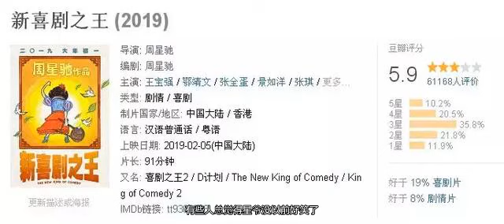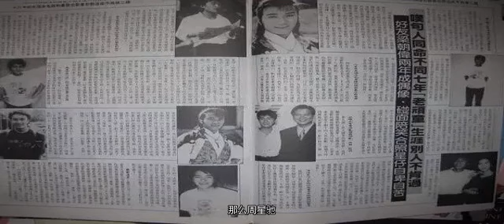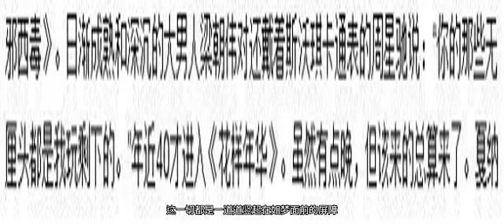周星驰，你终于露出了你悲凉的底色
有网友说，从《少林足球》开始星爷的电影就进行艺术升华了，但却离观众越来越远。有些人总觉得星爷没以前好笑了。其实是星爷在一直往前走，而从前那批观众还停留在原地，久而久之，两者之前自然会产生间隔。所以星爷说“我们要一起升华才行。”也有人说星爷的电影要过十年才能看得懂，星爷才说“你懂我。”今天的《新喜剧之王》像不像20多年前的《大话西游》？一上映恶评如潮，却在十几年后开始啪啪打脸。相比99年的《喜剧之王》，20年后的《新喜剧之王》更加立体的体现星爷的悲凉。下文有剧透，慎看。 关于亲情，自己幻想出来的父爱。1962年出生的星爷，从小就住在九龙城的穷人区，一家五口人挤在狭窄的木板房里。父母常年吵架甚至打架，这给星爷幼小的心灵上重重地打上了恐惧亲密关系的烙印。心理学家弗洛伊德最著名的研究就是童年时期原生家庭对孩子的影响极其深远，甚至会影响到成年、老年。星爷从小就看着父母打架，年迈的星爷回忆起这些不快的童年经历，通常都用一种戏谑的、仿佛不是发生在自己身上的视角在述说。 因为这样，就像不是发生在自己身上的事，心也就不会那么痛。 终于父母在星爷8岁时离婚，星爷和两位姐姐跟着妈妈生活，可以说星爷的童年是缺失父爱的。 星爷渴望父爱，在过往的电影中，渲染过亲情的部分几乎都是与父亲的故事。 《龙的传人》父子，与元华 《武状元苏乞儿》父子， 与吴孟达。 《整蛊专家》父子， 与吴孟达。《百变星君》父子，与吴孟达《97家有喜事》的父子戏，与乔宏这些父亲的形象往往都是“忠诚”甚至是宠溺的。 星爷在《长江七号》里面亲自饰演一位父亲。但是童年父爱的缺失是成年后不可弥补的，那种空缺感会跟随一生。于是，星爷就幻想啊，在他的电影里开始幻想。《新喜》里，如梦有一个表面反对她做演员实际在默默支持她的父亲。父亲会教训骂过女儿的副导演、会通过自残的方式“威胁”剧组给女儿盒饭、会一边大骂着女儿没出息一边给女儿订机票去参加演员试镜……而这些都是暗地里的，藏起来的父爱，也是星爷心里想象的父亲的样子。颁奖典礼上，观众看着如梦成名前跑龙套的视频都在哈哈哈大笑，只有父亲看着看着就哭了。只有他知道女儿这条路走得多不容易，只有他关心她飞得有多累。不幸福的人总是能敏锐的感知到幸福是什么滋味。从小缺失父爱的星爷，能自我给予安慰的就是他电影中这一个个父亲的形象。星爷未来如果有孩子，必定是个很好的父亲，因为他不会让自己的孩子像他一样失去父爱。 关于爱情，错过了就错过了，失去了就真的失去了。 星爷的初恋是罗慧娟，后来朱茵介入，再后来是莫文蔚。《大话西游》让很多人认为星爷放不下的是与朱茵的感情，但在星爷的电影中，种种迹象表明的是，他忘不了的是初恋罗慧娟，娟妹。在结束这几段恋爱之后，他总是会在电影里说起初恋。 96年《食神》里幻想着与初恋多种“偶遇”的样子。99年《喜剧之王》里面教柳飘飘扮初恋，以及借他人口“找回初恋”。《千王之王2000》里面，骑自行车载着叫初恋的林熙蕾。星爷平时喜欢骑自行车，57岁的星爷出门也几乎是自行车代步。对于星爷来说，骑自行车载心爱的人就是最简单幸福的事了吧。 娟妹很懂星爷，懂他的“古怪”。 她曾经说过“他是一个很痛苦的人，永远会为了工作。想不到一样东西之前，真会好痛苦，他每天为了有些新东西给人看，搞得自己都……成日觉得好像无厘头，因为他在想东西，同他相处一定要有耐性，因为你同他讲话他好像听不到，其实是在想东西。”很可惜，娟妹2012年因病去世。 2013年星爷导演《西游降魔篇》，以及星爷亲自改的《一生所爱》的词。 昨天今天过去不再回来/红颜落下色彩变苍白从前直到现在 爱还在/愿去等你漂泊 白云外痛爱 让人悲哀/在世上 命运不能更改放开 不能再相爱/难道这是上天的安排情人离去永远不回来/无言无语叹息爱不再虽然花会零落/但会重开恍如隔世的爱 在白云外痛爱 让人悲哀/在世上 命运不能更改放开 不能再相爱/难道这是上天的安排这其中的词，是否是在怀念那阴阳两隔的所爱之人呢？而《新喜剧之王》中的被忽视的爱情：李洋对如梦的爱慕。在片中，李洋与如梦是同行，他是懂如梦的人，他与如梦有同样的梦想，他懂如梦的表演，他和如梦有同样喜欢看的书和电影。像不像极了星爷与娟妹？李洋与如梦演了一个《喜剧之王》“我养你”经典片段的开头，却被如梦男友查理打断了，无法再演出结局，也预示着李洋与如梦的无果感情。李洋是众多群演中最关心如梦情绪的人，是看过如梦最落魄时候的人，但如梦太爱演戏了，她只顾着自己演戏，一直忽略着李洋。最终李洋漂洋过海去了美国，也像极了去往另一个世界的娟妹。89年星爷与娟妹相恋，而90年星爷就拍了11部戏，几乎1个月1部，可想而知两人在一起时间有多少。所以星爷说：“如果可以重来，我希望我不要那么忙了。”如梦成功后，李洋在美国为如梦开心得叫起来。星爷内心应该也觉得，娟妹会在那个世界为他加油打气的吧。关于自己，开始跳出来重新看自己 电影中王宝强饰演的过气演员马可在丢掉饭碗后乘公交，戴着星爷的导演帽。马可可以戴任何一款帽子，但为何戴的却是星爷的帽子？马可身上有星爷的影子吗？马可这样一个演员，脾气大，心高气傲，总觉得别人拍的东西的是屎，然后自己又好不到哪里去。似乎印证了外界很多人对早年间星爷的评价。星爷开始有所思考了。开始坦然的黑自己，开始跳出自己来观察自己了。 如梦送盒饭到一位导演那里，导演并没有一上来就否定她，而是在如梦三翻四次的死缠烂打下才说出恶话。星爷也开始明白，一些没理智、偏激的执着是会影响别人的，从而反思自己。关于梦想，只能自己给自己加油 追梦，这个词听起来既矫情又过时，既悲凉又孤单。追逐梦想的路上，星爷往往只能自己给自己加油，并且在永无止境的自卑与自信间切换。年轻的时候，周星驰和梁朝伟是朋友，当时一起去报考tvb无线开办的艺员训练班，从这个训练班毕业的学生有很多都成为后来TVB的当家花旦和小生，甚至有现在演艺圈的一哥和一姐。但当时梁朝伟考上了，星爷落选了。后来这个“有心栽花花不开，无心插柳柳成荫”的戏剧性报考过程一直在被流传。梁朝伟为此洋洋得意，星爷很郁闷。而后梁朝伟开始做演员，名声大起。《新喜剧之王》中，星爷也把这段历史重新告诉了大家。小米被剧组看上被邀请做女主角，小米埋在如梦怀里大哭说并不想成名，却转个身就跟着剧组车走了，留下如梦一个人呆呆定在原地。很快的，小米也搬出了与如梦合租的宿舍。媒体总说梁朝伟和周星驰是好朋友，曾有新闻《好友梁朝伟两年成偶像，碰面陪笑星仔自卑自苦》很多旧新闻能看到，梁朝伟曾多次对镜头说当年报考tvb他选上而周星驰落选的事，语气带着优越感。 梁朝伟曾对媒体说“周星驰整天发白日梦，幻想成为大明星”。也经常说“你那些无厘头都是我玩剩下的。”星爷考了两次无线艺员训练班才考上，之后主持了6年《430穿梭机》才得以转行做演员，这其中还有很长一段时间的龙套生涯。 但星爷成名后，似乎也没有得到同行的认同。据说成龙曾经这样评价过：“周润发的电影看过几部，不错，而周星驰，我没有看过。”“如果我的电影可以卖到好莱坞，周润发的电影可以卖遍全亚洲，那么周星驰，只能在香港原地打转。而电影的最后，如梦获奖，小米想要给如梦道贺，却被嘉宾无意中拦住。如梦从头到尾没注意到她的存在，更别说向任何嘲笑过她的人炫耀。 星爷也是这样，对于外界的嘲笑和否定，从未为自己辩解过，也从未反击过，只做事。《新喜剧之王》中父母的不支持、同学的远离、室友的抛弃、朋友的离开、爱人的背叛……这一切都是一道道竖起在如梦面前的屏障。追梦的路上，真的只有自己孤单的一人呀。星爷在对待电影的态度上亦是如此，他太认真了，以至于认真到不知道该如何与别人相处，如何为人做事变得圆滑。很多演员会跳出来指责星爷片场的“暴君”行为，也有很多人离他而去。而星爷从未发声为自己辩解，只会闷声筑自己的梦。片中小米对执着的如梦说：“放弃吧，这是命。”如梦说“什么是命？”画面黑屏。无语。到底什么是命？要真的细问下去，根本没人能回答上来。因为走出穷人区成为喜剧之王的星爷已经告诉你他不信命。星爷信奉的道理也极其简单。查理对如梦说：“白雪公主有两只眼睛，你也有两只眼睛，她可以是白雪公主，你为什么不可以？！”对啊，为什么你不可以？你到底哪里不行？看似无厘头的台词，却是最简单最有力量的。没有为一件事情疯狂追逐和努力过的人根本无法理解小人物想实现梦想和改变命运的激情没被打落至谷底，不会知道每向上爬一步的痛苦与快乐。关于电影的结局，星爷并没有大肆渲染，因为那并不重要。最重要的是这既折磨人又让人快乐的奋斗过程。人在为自己骄傲的时候，通常炫耀的不都是那段痛苦不堪的日子吗？可以说，看《新喜剧之王》，你会越了懂周星驰，越懂他你会越看到他的孤独。